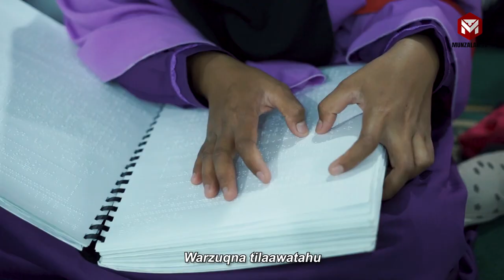MUNZALAN LIVING EPS 3